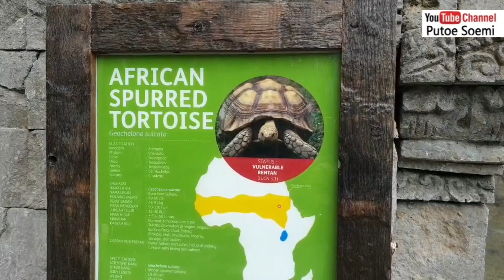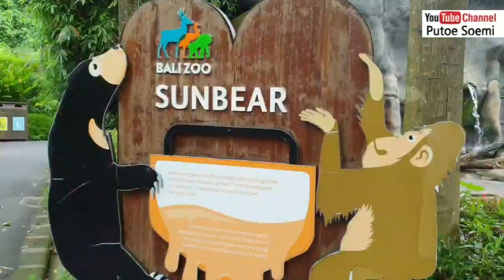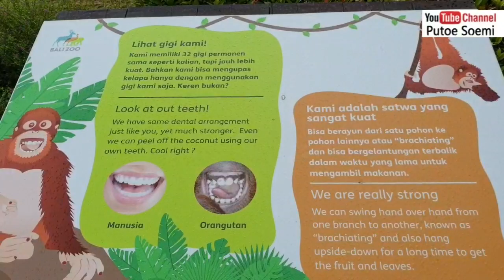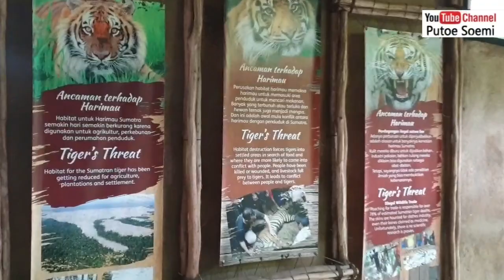Jalan jalan ke Bali Zoo 13 Desember 2020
Bali Zoo 13 Desember 2020